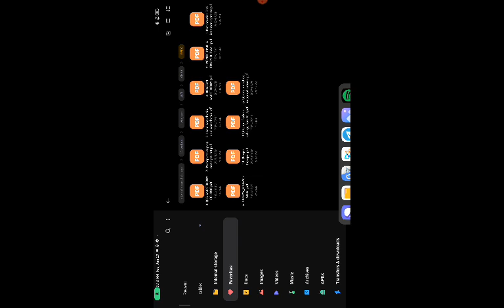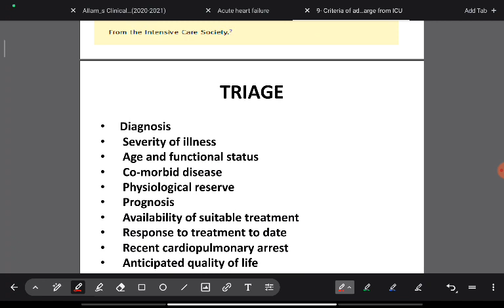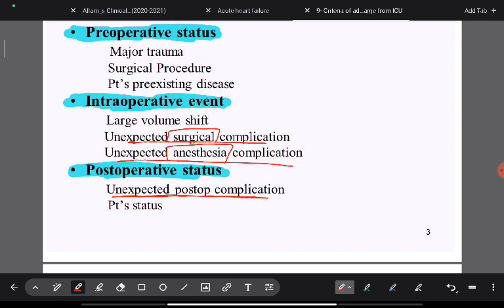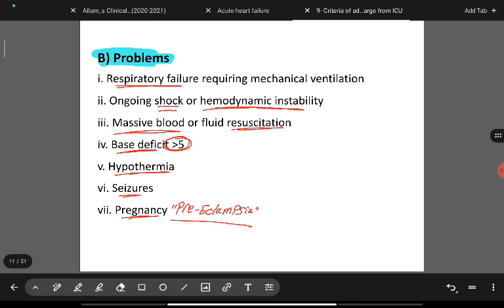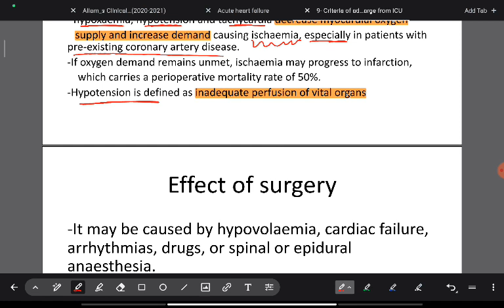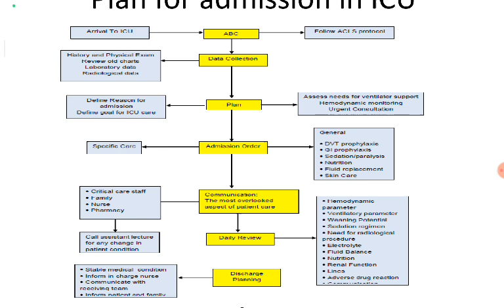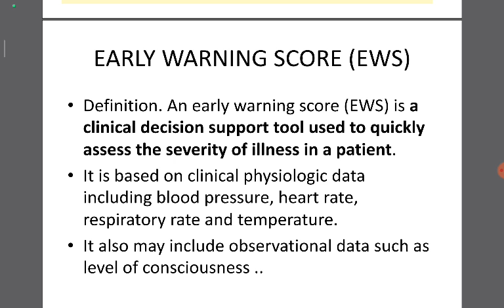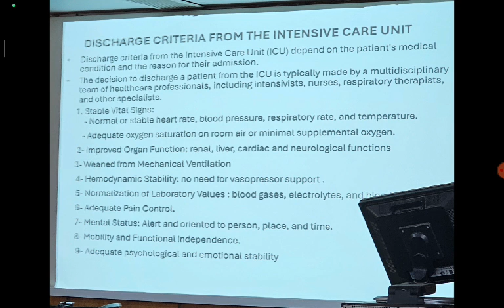11- ANAE - Dr. Alaa [ICU]